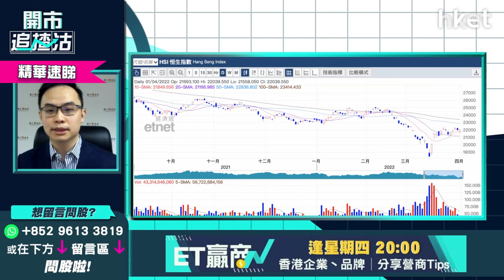【開市追揸沽】（精華）港股第二季料回暖 靠呢個策略有望跑贏大市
港股第二季料回暖  靠呢個策略有望憾贏大市

中證監讓步，中概股退市風暴見曙光，港股半日高開高走，恒生指數高開187點後反覆上揚，早段一度升逾300點，逼近22400點水平，半日收報22313點，升274點，成交504億元。耀才證券研究部經理譚智樂（Arnold）預計港股第二季短綫走勢樂觀。

譚智樂分析指，港股整固期間穩步向上，走浪高於浪格局，短期有條件博再向上試突破22400點水平，展望第二季，恒指可升至上24000至25000點已不錯。策略上他建議短綫勿估頂，中長綫部署方面，經歷3月大跌反彈後，現市況有條件靠分注吸納、分散投資策略憾贏大市。不過他籲淡友等恒指衝上50天綫22800點水平才考慮造淡，但市況向好，造淡料要長捱。

*重溫《開市追揸沽》中概股陰霾消除未？疫後復甦股有得追？*